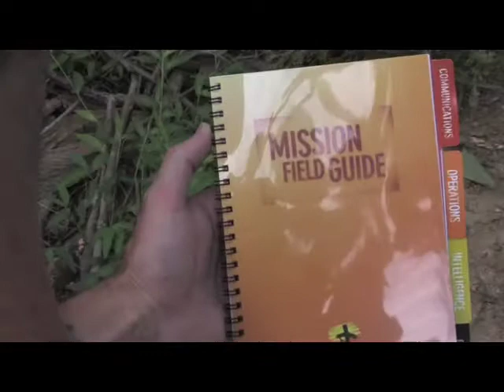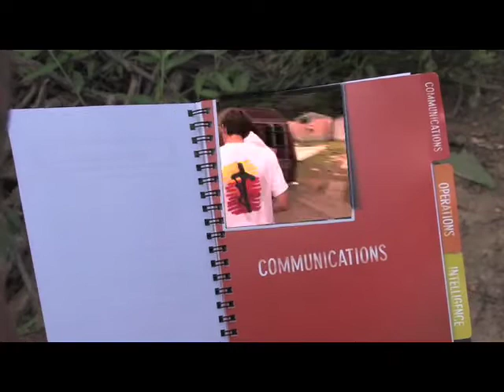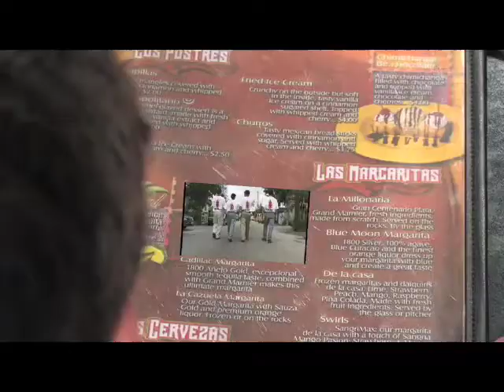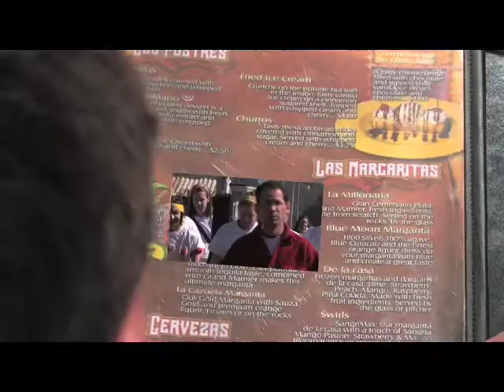ENG | Choose Your Mission | Mission Youth (YTM)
High School to College Age | Mission Youth (YTM) provides local, national and international humanitarian and evangelization mission opportunities.

"Go out to all the world and spread the Good News" (Mk 16:15).